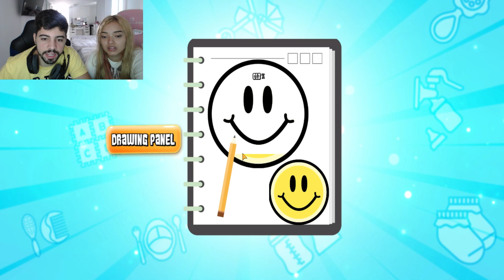VIRAMOS BABÁ DE UMA FAMÍLIA STICK (Stickman Babysitter Game)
No vídeo de hoje o @VINIBUG e a @LuaneSouzaa do @CanaldaBelinhaOficial e @ClubedoTerrorr jogaram o jogo da babá da familia stick e foi muito engraçado.

familia stick
jogo de stick
stick man